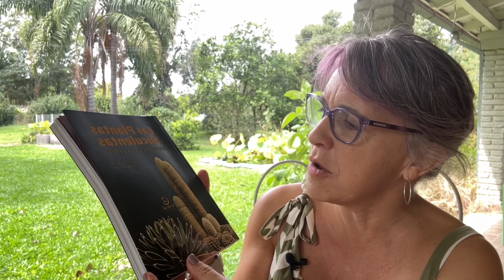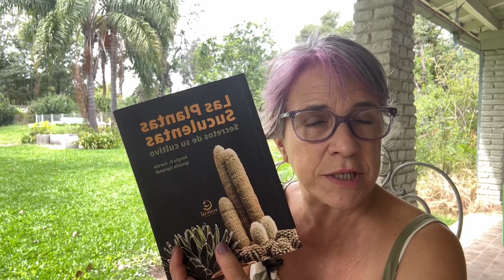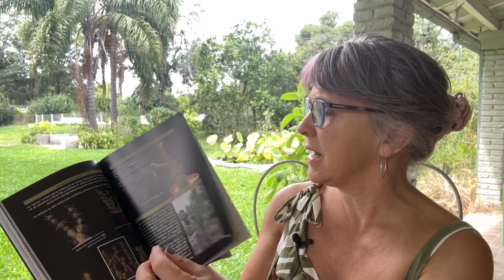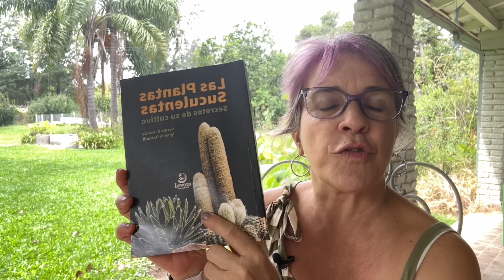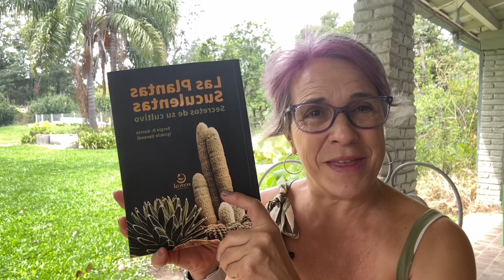Les recomiendo un libro hoy! No se lo pierdan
Las plantas suculentas secretos de su cultivo editorial ECOVAL
AUTORES SERGIO D. GARCIA E IGNACIO OPRANDI